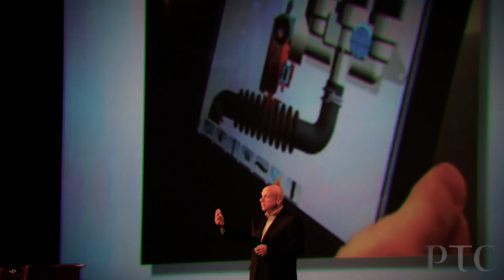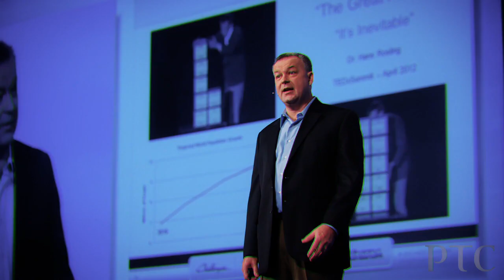PlanetPTC Live 2012 - Exclusive in 3D!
Grab your 3D glasses and take a sneak peek at some of the highlights and behind-the-scenes footage from PlanetPTC Live 2012 in Orlando, Florida.